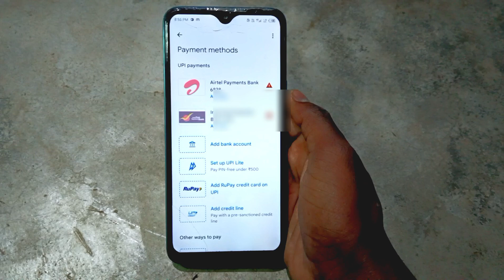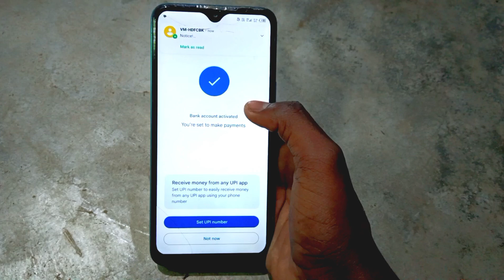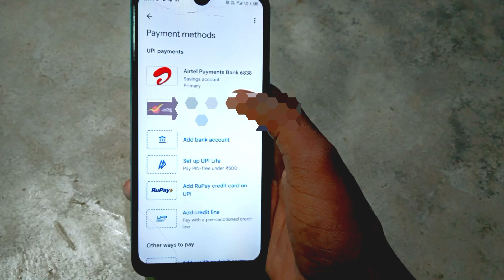google pe account activate kaise kare | google pay account activation problem in tamil | how to gpey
google pe account activate kaise kare | google pay account activation problem in tamil
google pay account activation sms problem tamil
google pay me bank account add nahi ho raha hai to kya kare
google pay message problem tamil
google pay activate bank account sms problem tamil
google pay par apna account activate kaise kare
google pay activate bank account couldn't send sms